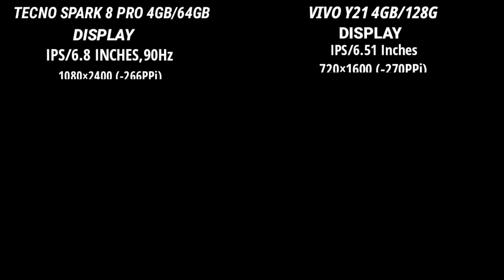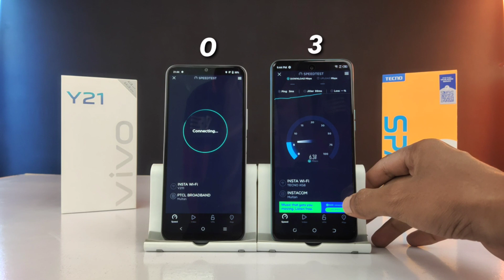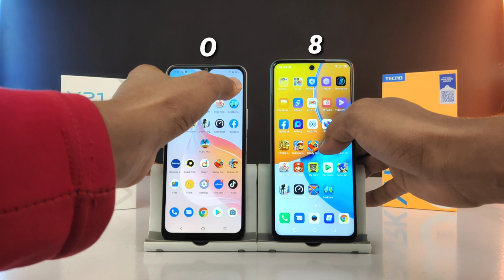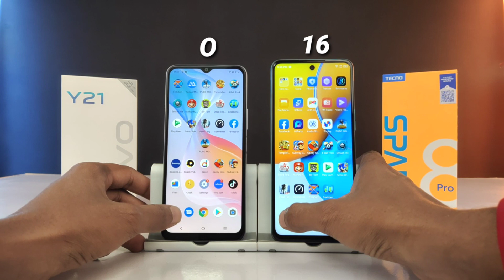Vivo Y21 VS Tecno Spark 8 Pro | Comparison & Speed Test | Which is Better | Spark 8 Pro 33W